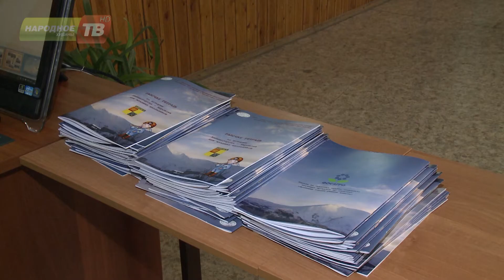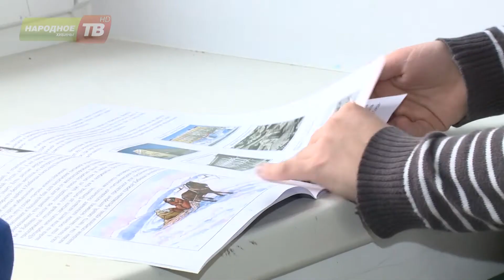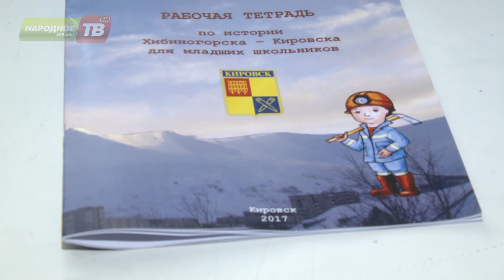Новая рабочая тетрадь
Ученики третьих классов  кировской школы № 2  будут изучать краеведение по новой рабочей тетради, которая рассказывает, как менялся Кировск от 30 годов до наших дней. Красочное учебное пособие с иллюстрациями и задачами ребятам подарили сотрудники историко-краеведческого музея Кировска.  Появление такого издания стало возможным благодаря проекту «Проблемы города решаем вместе». Полезная тетрадь уже приглянулась юным краеведам.